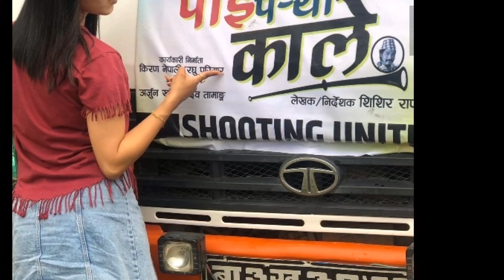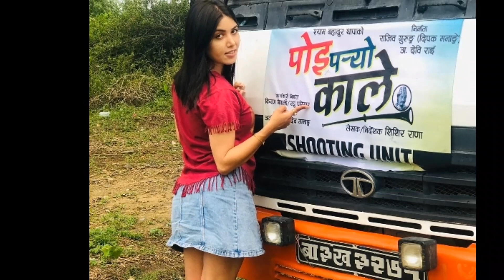Up Coming New Movie /Poi Paryo Kale/Movie Trailer Releasing Soon/Pooja/Aakash